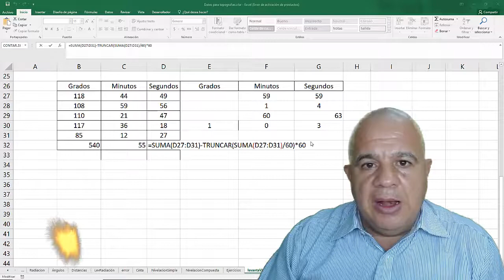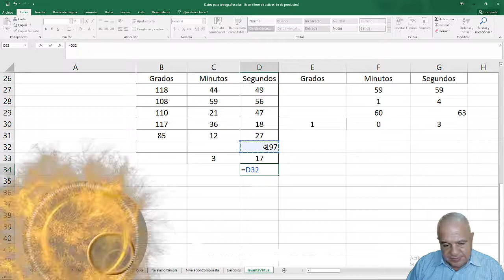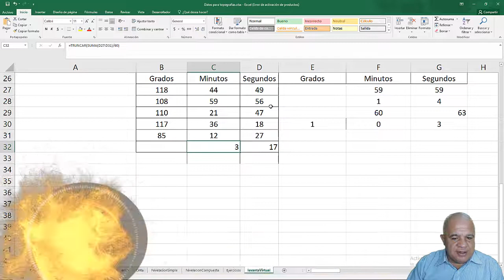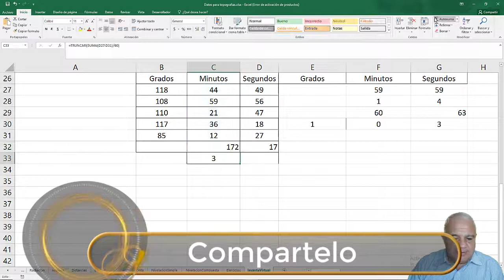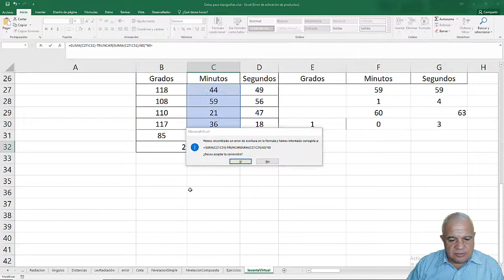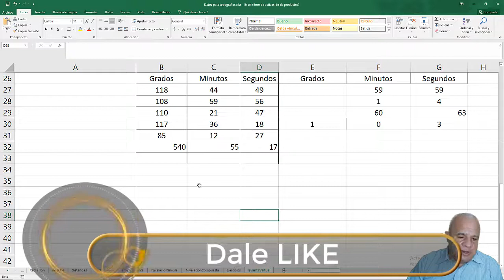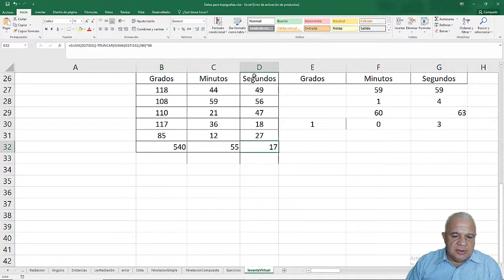Sumar Grados, Minutos y Segundos en Excel